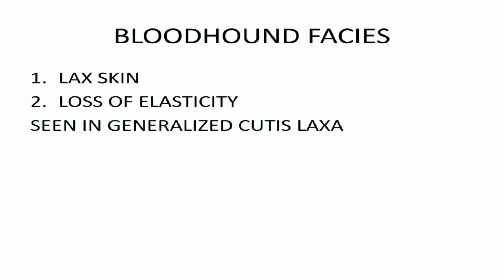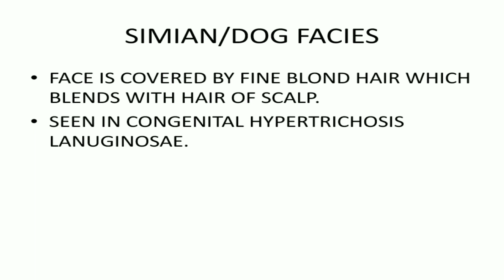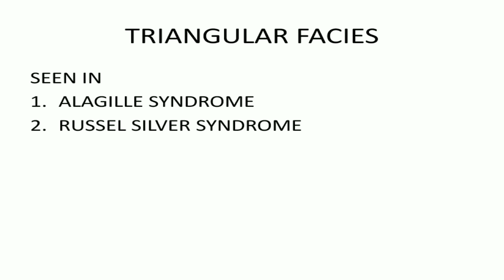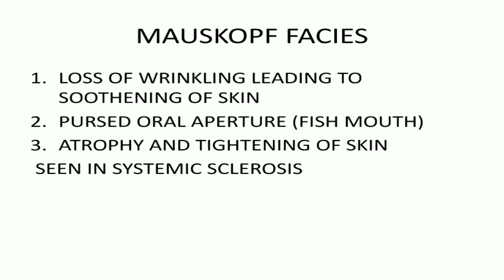Facies In Medicine 3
This is the next part of a series of talks on characteristic facies in Medicine. Try to recognize the facies using the image first. Then the diagnosis will be explained. The following facies are discussed
1.Bloodhound facies 0:25
2.Dog facies              0:46
3.Hepatic facies       1:13
4.Hutchison facies   1:42
5.Triangular facies   2:05
6.Mongoloid facies  2:23
7.Adenoid facies       2:44
8. Mauskopf facies   3:07